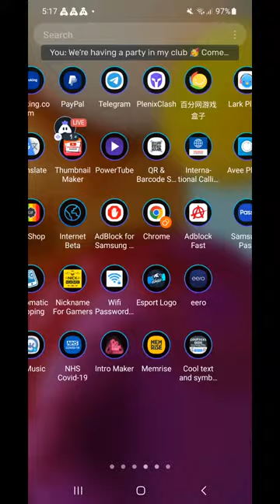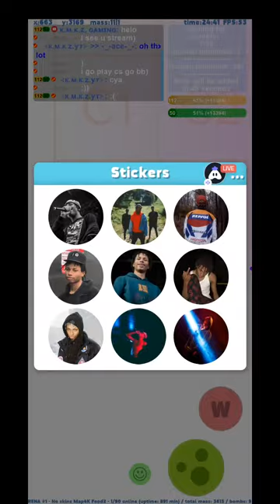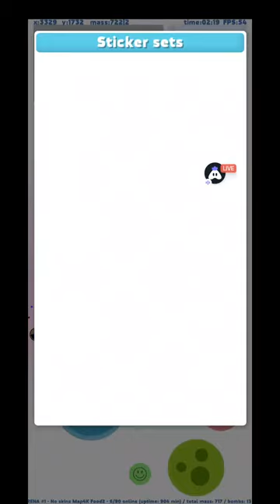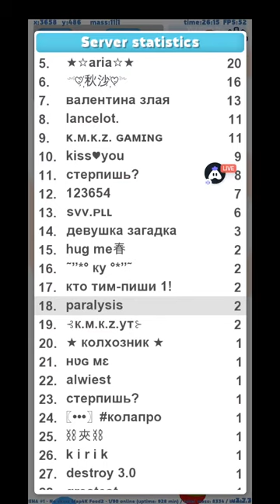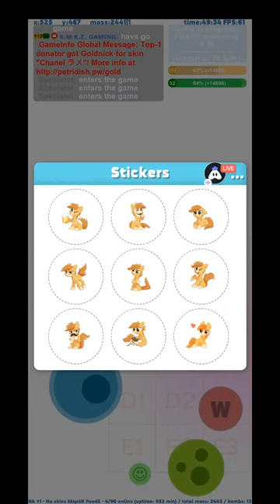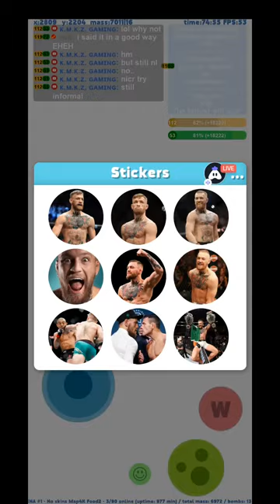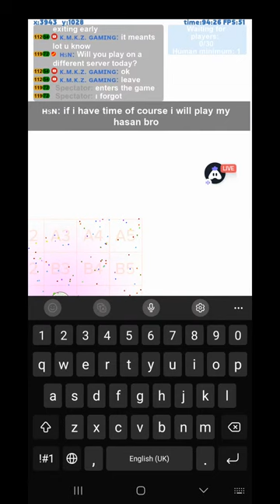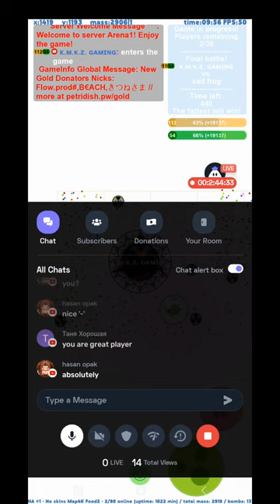Let Do This | Petri Dish Gamplay.🔥😍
►Supporters:  Guys could you please support this two lovely channels ❤ 👌